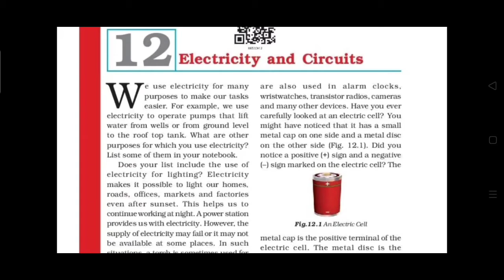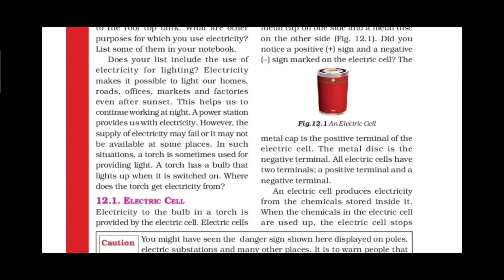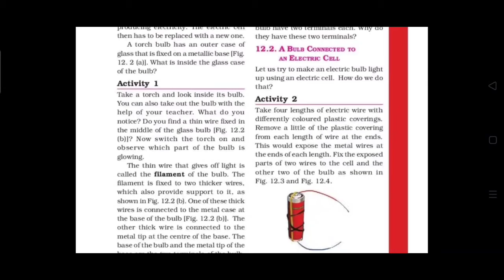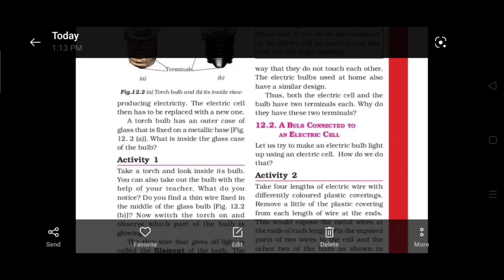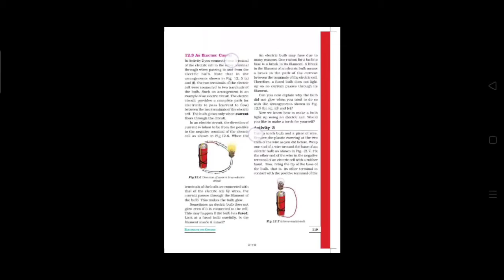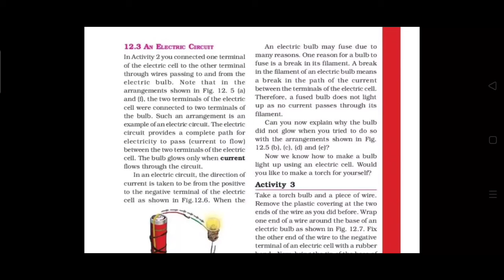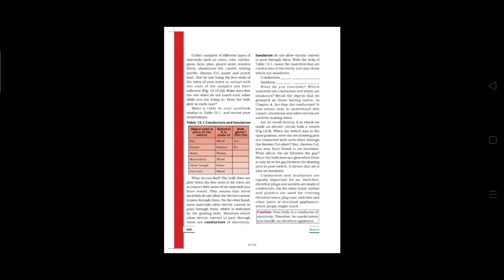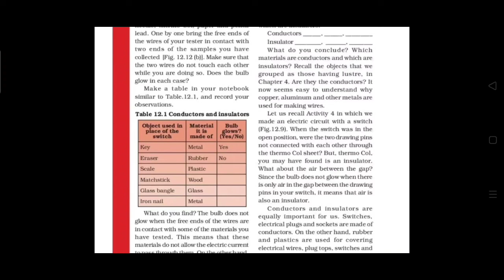Grade 6# Science# Electricity and electric circuits#10-02-2021#10am